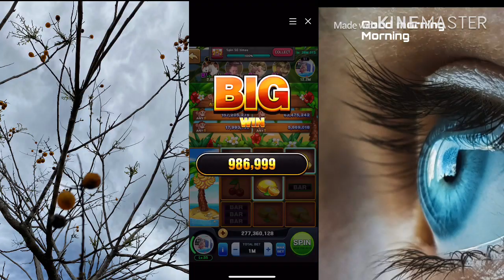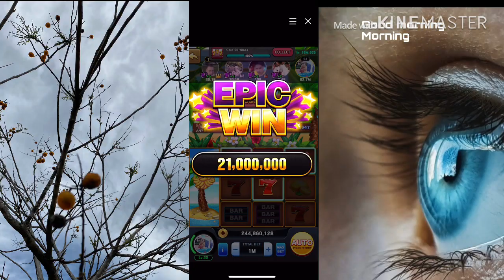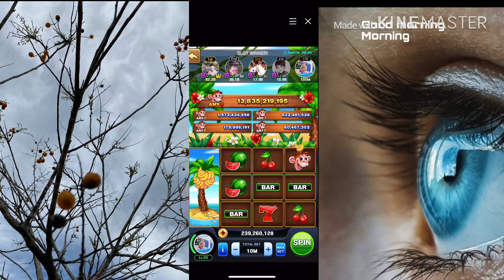Slots Monkey Jackpot Casino Game Android ISO Reviews StayHome เกมส์ Slots Machine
เกมส์ Slots Machine บนมือถือ  free Facebook เล่นบ่อยๆจนอยากแนะนำ วิธีเล่น ตัวไหนทำเงินกันบ้าง